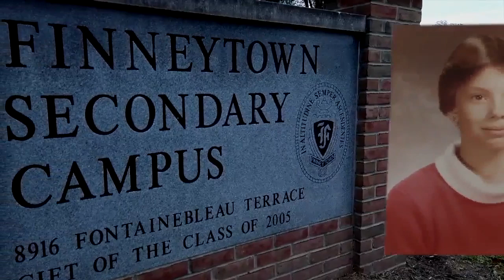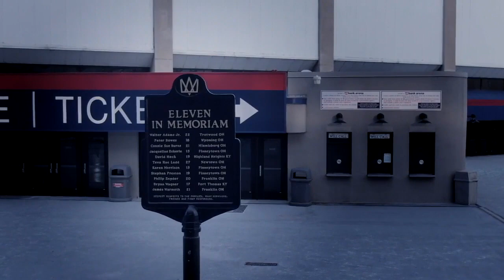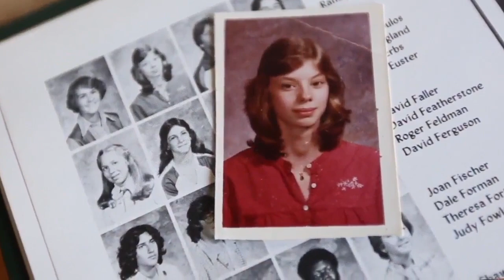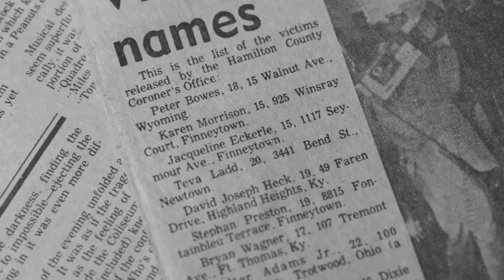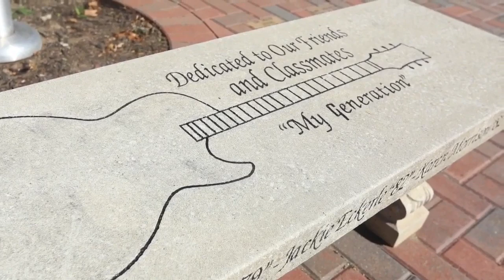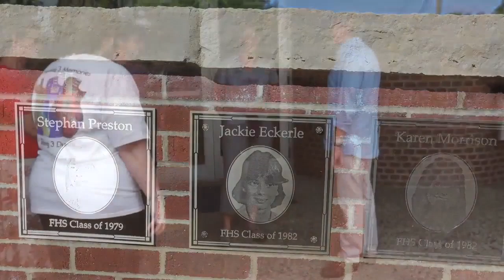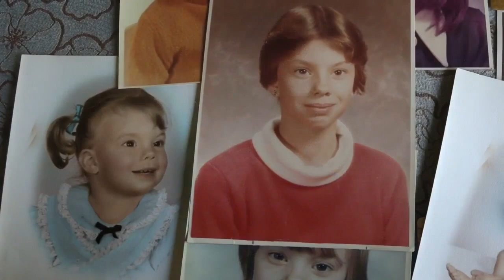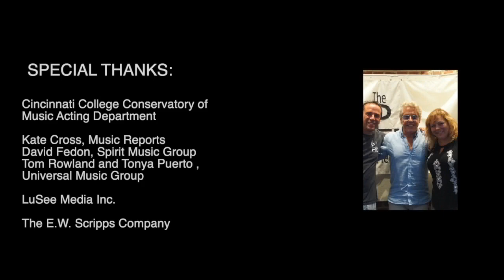The Who: The Night that Changed Rock | WCPO 9, Cincinnati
Four decades after The Who concert disaster claimed the lives of 11 people, the band is coming back to Cincinnati. Tanya O'Rourke spoke exclusively to rock legends Pete Townshend and Roger Daltrey about the horror they and thousands of others experienced the night of Dec. 3, 1979. The deadly stampede and its ever-present aftermath are the basis of WCPO's documentary "The Who: The Night That Changed Rock."